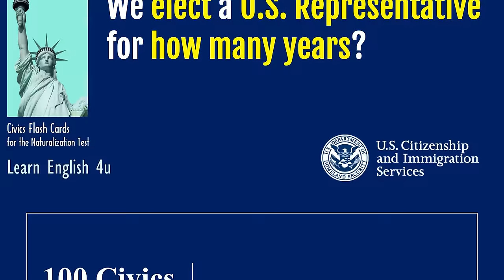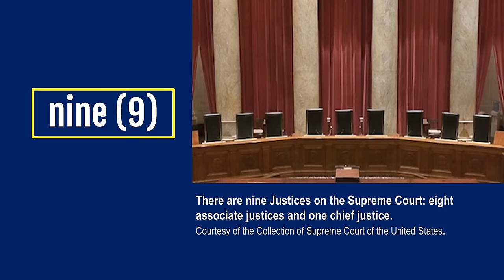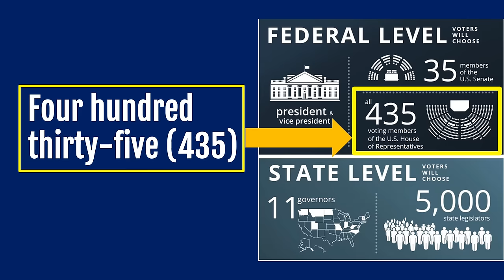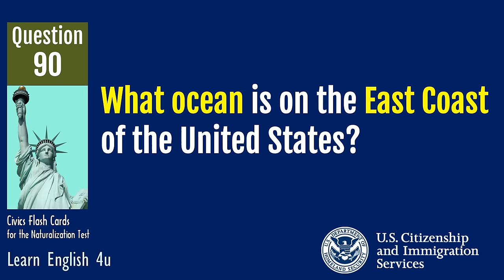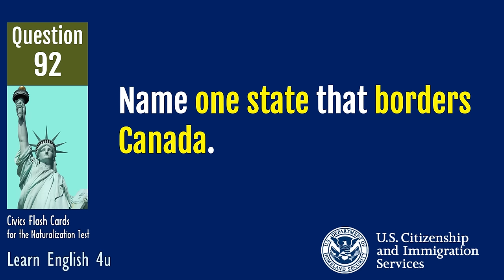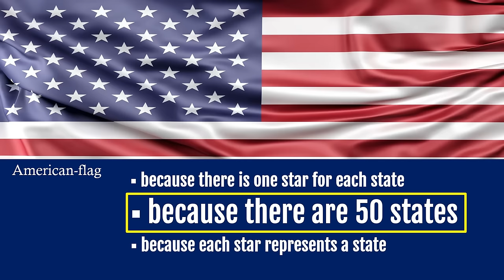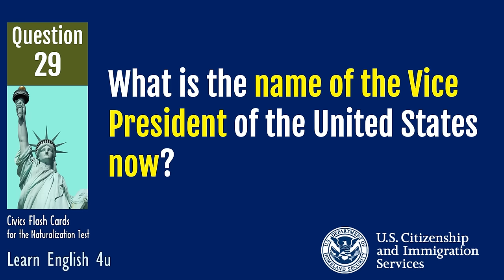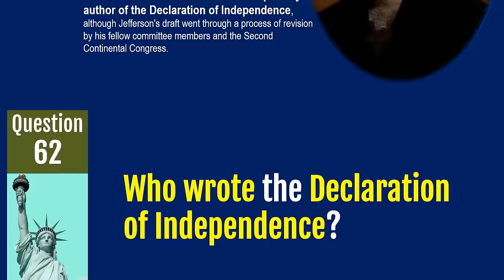100 CIVICS QUESTIONS 2024 BY 9 GROUPS and FULL ANSWERS for US Citizenship Test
Are you preparing for the US Citizenship Test and looking for an easy way to memorize the 100 civics questions? Look no further! In this video, we have compiled the 100 civics questions for the 2024 US Citizenship Test, organized by 9 groups for easier memorization. Not only that, but we also provide you with the full answers to each question, making it even simpler for you to study and pass the Civics test with flying colors.

Whether you are a new immigrant or just brushing up on your knowledge of US government and history, this video is perfect for anyone looking to ace the citizenship test. So sit back, relax, and let us guide you through the 100 civics questions that you need to know.

This channel is dedicated in helping immigrants prepare and pass the Naturalization Interview and Tests for U.S. Citizenship.Our videos will be posted from this channel like how to prepare for the Naturalization Interview. Some topiccs are 100 civics questions,  N-400, Sample Interview,  Engligh Speaking and Writing Test, US Citizen Exams and more.

© Copyright video by "Learn English 4u"  ☞ Do Not Reup